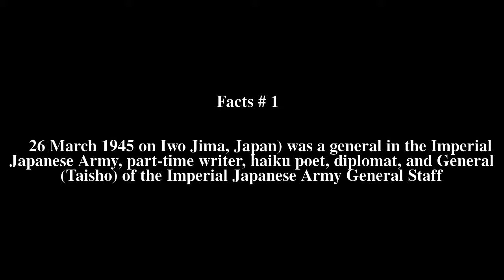Tadamichi Kuribayashi Top # 7 Facts